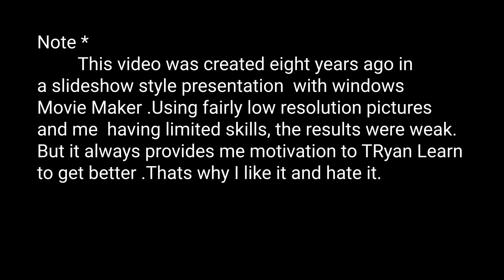Port Dover Friday 13th 2011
Port Dover Friday May  the 13th 2011.Slideshow style video .Created eight years ago.